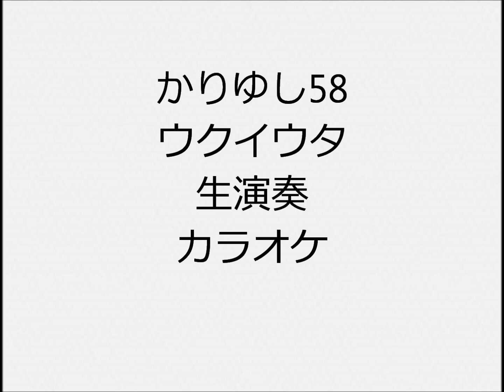かりゆし58 ウクイウタ 生演奏 カラオケ Instrumental cover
1人で全楽器弾いてます  ドラムはキーボードにドラムがあるので、それで叩いてます ドラムもピアノもシンセもあまり得意ではないので、弦楽器含め自己流の所多々あります  I play all instruments but i don’t play real drums I use electronic keyboard instead of real drums  I’m not good at playing so …
参考動画

かりゆし58

でーじ、かりゆし 生演奏 カラオケ Instrumental cover